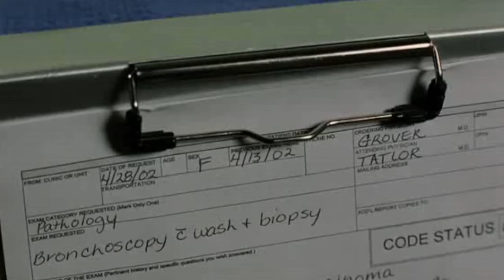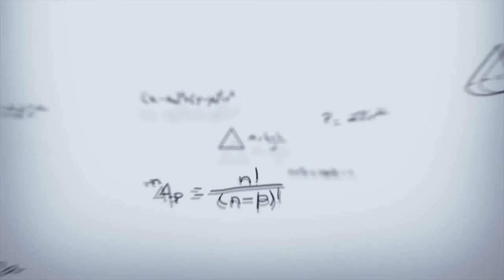El efecto mariposa (2004)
Felíz cumpleaños "William Lee Scott (48 años)" Sinopsis: La infancia de Evan Treborn fue muy traumática. El daño causado por algunos episodios vividos, entre los que se encuentran abusos a menores o la muerte de un amigo, hace que Evan no recuerde nada de su pasado; sin embargo, un día, decide volver a leer los diarios que escribía de pequeño, animado por el psicólogo que le atendía cuando era pequeño.

La lectura de sus recuerdos conduce al joven al pasado, dándole la oportunidad de cambiar lo acontecido. Pero cuando regresa al presente, Evan descubre que cualquier alteración empeora de manera trágica la situación. El joven se pierde en un laberinto donde la culpabilidad por sentirse el causante de todas las desgracias y el deseo de no hacer daño a quienes más quiere tendrán graves consecuencias para su vida.